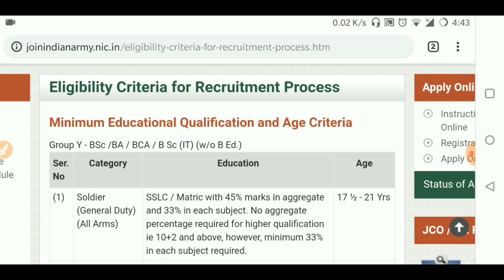GD General Duty (GD) Height weight chest All eligibility criteria ,Indian Army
इस वीडियो में मैने gd की भर्ती की प्रक्रिया में आवश्यक Qualification , Chest , weight height का विस्तार रूप से विवरण किया है